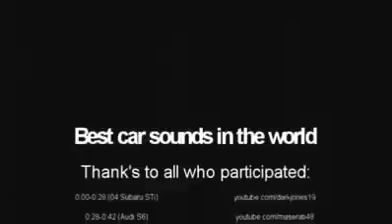Bu Sesleri Seviyorum (Araba Egzoz Sesleri)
Muhteşem arabalardan, muhteşem egzoz sesleri :)